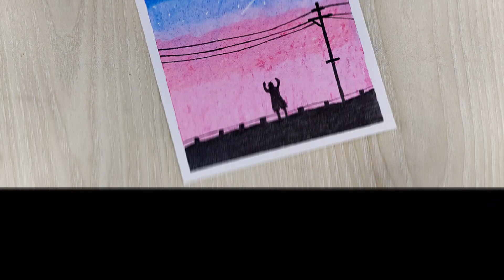Boy standing lonely oil pastel scenery drawing | How to draw oil pastel scenery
✅ Drawing Tools

Art Paper
TiTi Oil Pastel Color
Doms Extra Super Dark Pencil
TiTi 10B Graphite Pencil
Correction Pen
Masking Tape
Tissue Paper